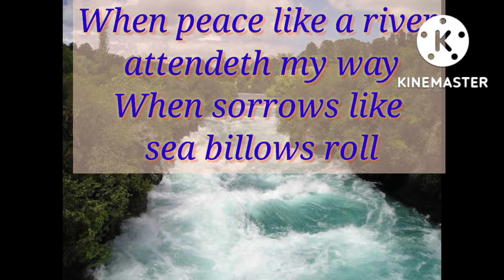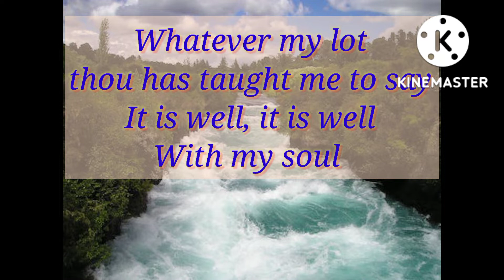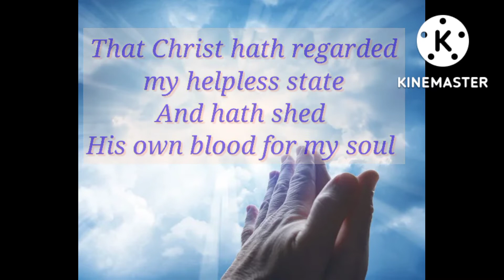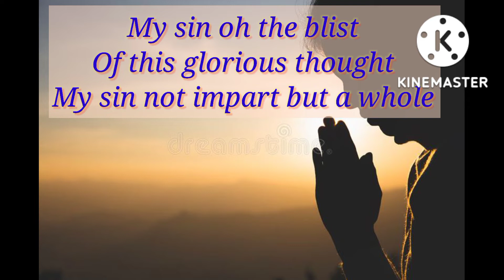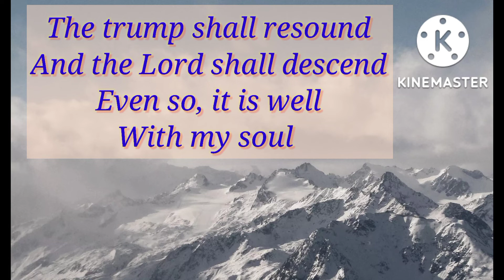IT IS WELL WITH MY SOUL (BASE PART)